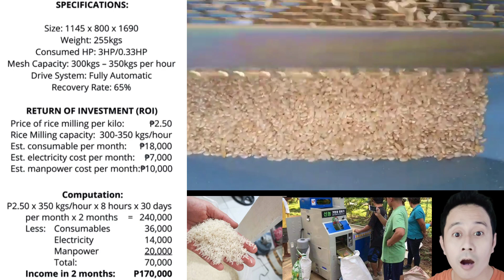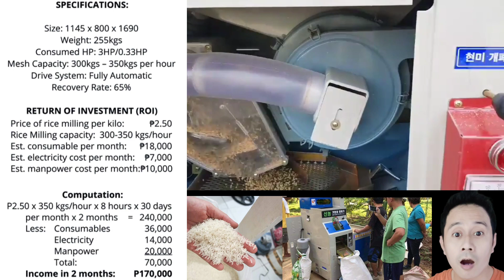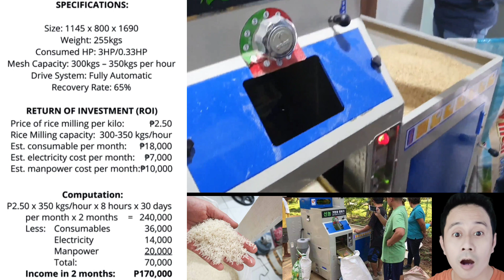ACTUAL VIDEO OPERATION OF SHIN NONG RICE MILLING MACHINE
Hello, Magandang Araw po.
Our Best seller is our SHIN NONG RICE MILL MACHINE or SN300R ricemill po made in South Korea

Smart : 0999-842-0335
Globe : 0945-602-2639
Look for Mr.Ian

May stoner na po ito, mababa lagayan at may palay elevator na, hiwalay ang darak, ipa at binlid, may local aftersales support at 6 months warranty

300  to 350 kilos per hour sa palay with recovery rate of 65%.

Electric motor po ito 3.3 hp 220V 2.45 kw single phase kaya po matipid sa kuryente compared sa ibang konohan. Comprable lang po sa 3hp na aircon ang electric consumption at installation specially ngayon na napakataas ng nilaki ng presyon ng krudo at gasolina compared sa kuryente. Stress po ngayon ang rice miller na krudo ginagamit.

Pag deniliver po namin, bukod sa manual at videos, may actutal training po sa operations at maintenance. All parts po ay readily available at pinapadala namin via LBC. Kapag po may problema, una evaluate at guide namin kayo over the phone and messenger at kung hindi kaya, pupuntahn po kayo ng technician namin. Depende sa evaluation, pwede po kami magdala ng service unit.

Ang cleaner at elevator po, tinatanggal po nito malalaki at maliliit na dumi tulad ng bato, straw, buhangin, lupa at iba pa. Pati po magagaang tulad ng tulyapis. Napapanatili po nito ang bilis ng operations, ganda ng milling at tipid sa maintenance cost.

But anyway, I’m Ian Canillas.

Our company is ... Shin Nong

Regular price po:
SN300R Rice Mill P220k
Cleaner P50k
Elevator P40k

May promo po kami. Save as much as 𝗣6𝟬,𝟬𝟬𝟬 when you avail of our promo package. Package includes 𝗦𝗡𝟯𝗢𝗢𝗥 𝗥𝗶𝗰𝗲 𝗠𝗶𝗹𝗹 P220k, 𝗘𝗹𝗲𝘃𝗮𝘁𝗼𝗿 P40k and 𝗖𝗹𝗲𝗮𝗻𝗲𝗿 P50k. Now you can get them all for 𝗣270K

Cash On Delivery only
𝗙𝗿𝗲𝗲 𝗱𝗲𝗹𝗶𝘃𝗲𝗿𝘆 within Luzon area. We also give subsidy to delivery via sea transport
6 months warranty for Shin Nong SN300R Rice Mill and Elevator

Price po ng unit ay P310k plus delivery fee. Pero presyo ngayon sa promo is 270K Sa cash purchase po, magkakaron po kayo ng P10k discount, FREE delivery within Luzon area at P5k worth of Free items. May 2 installment plans po kami. Una ay 6 months to pay. P160k down-payment,  balance ay payable thru post dated checks (6 na tig P20k). May libre kayong items worth P5k.  Pangalawa po ay 12 months to pay.  P200k po down payment at balance ay payable thru post dated checks (12 na tig P10k) Hindi po free delivery sa installment

Umiwas po sa SCAM !!

Para ma siguro ninyo na ako talaga ang Kausap ninyo at ka chat ninyo sa facebook, kailangan po na tumawag po muna kayo sa akin sa .

Naka Promo po ngayon sa Halagang PHP 260K nalang po compelete set na,, Free Delivery pa door to door at Free Installation at free Training, at may kasama pang worth 5000 pesos na Free Spareparts.

Free Delivery basta Luzon Area lang po,
At may Delivery Fee naman po kapag sa Visayas at Mindanao naman po,. Pero Libre pa rin po ang Installation at Training at may worth 5,000 Pesos pa na Free Spareparts.

Meron pa After Sales Service